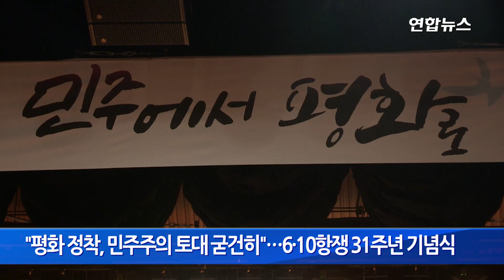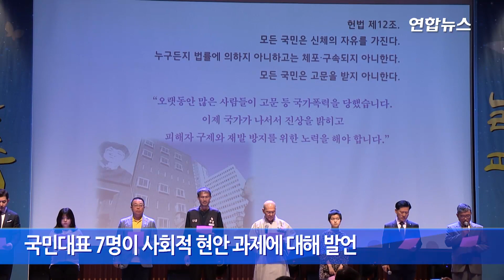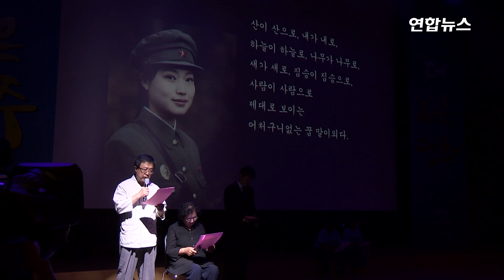"평화 정착, 민주주의 토대 굳건히"…6·10항쟁 31주년 기념식 / 연합뉴스 (Yonhapnews)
6·10 민주항쟁 31주년 기념식이 10일 오전 11시 서울시청 8층 다목적홀에서 열렸다.
'민주에서 평화로'를 주제로 열린 기념식에는 전국민주화운동유가족협의회와 전국민족민주유가족협의회 등 유족단체, 6월항쟁계승사업회, 사월혁명회 등 민주화운동 단체 회원과 일반 시민, 학생 등 400여명이 참석했다.
영화배우 권해효씨의 사회로 진행된 기념식은 '평화의나무' 합창단의 '인간의 노래' 합창으로 시작됐고, '1987, 그날의 함성'을 주제로 래퍼 디아비 등의 오프닝 공연이 이어졌다.
이어 '국민에게 드리는 글'의 형식으로 국민대표 7명이 정치·경제·노동·여성·평화·안전 등 사회적 현안 과제에 대해 발언하는 시간이 마련됐다.
'땅콩회항' 피해자인 박창진 대한항공 사무장은 "더 좋은 민주주의는 모든 가정과 학교, 직장에서 평등한 인간관계를 통해서만 실현될 수 있다"고 말했다.
'미투 운동'을 촉발한 서지현 검사는 "남성과 여성, 그리고 성소수자가 진정으로 평등한 민주주의가 진짜 민주주의"라고 강조했다.
이밖에 '촛불청소년연대'의 김정민씨와 전 발전노조 노동자 남성화씨, 개성공단기업협회의 김서진씨, '4·16 연대', 남영동 대공분실 인권기념관추진위원회의 이선근씨 등이 국민대표로 발언했다.
문재인 대통령은 김부겸 행정안전부 장관이 대독한 기념사에서 "민주주의와 함께 우리 국민 모두의 소망이었던 한반도 평화가 다가오고 있다"며 "민주주의의 진전은 평화의 길을 넓히고 평화의 정착은 민주주의의 토대를 더욱 굳건히 만들 것"이라고 말했다.
문 대통령은 "6·10 민주항쟁에서 시작해 촛불혁명으로 이어져 온 국민 주권 시대는 평화의 한반도에서 다양한 얼굴의 민주주의로 실현될 것"이라고 강조했다.
문 대통령은 또 고(故) 박종철 열사가 고문당했던 옛 서울 남영동 대공분실을 '민주인권기념관'으로 조성하겠다는 방침을 밝혔다.
기념식은 여울림합창단의 '아리랑합창곡' 합창과 국악인 최용석, 고(故) 이한열 열사의 어머니 배은심씨, 박종철 열사의 친형 박종부씨의 '꿈을 비는 마음' 평화의 시 낭독, 가수 안치환의 '철망 앞에서' 공연에 이어 모든 참석자가 '광야에서'를 제창하는 것으로 마무리됐다.